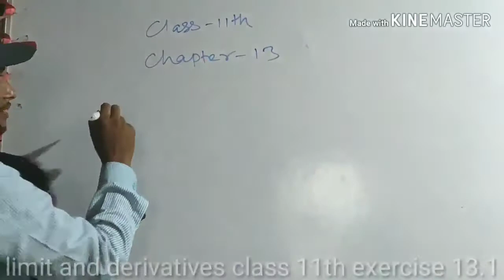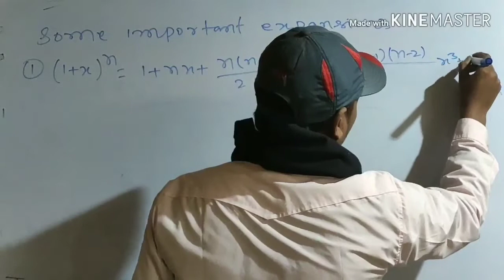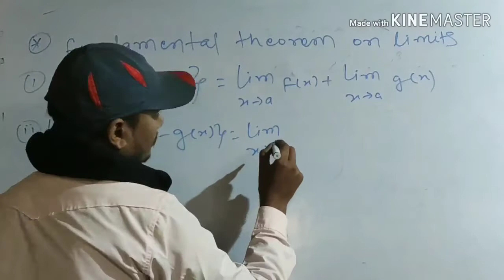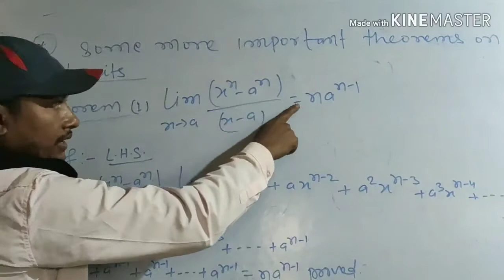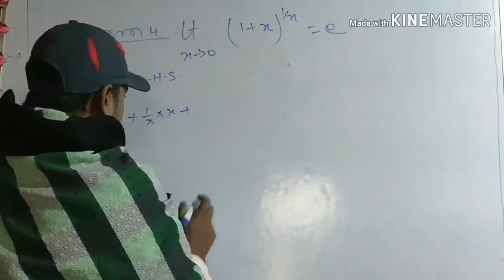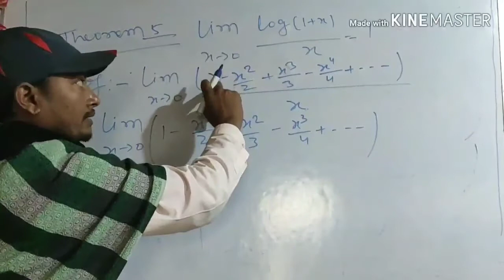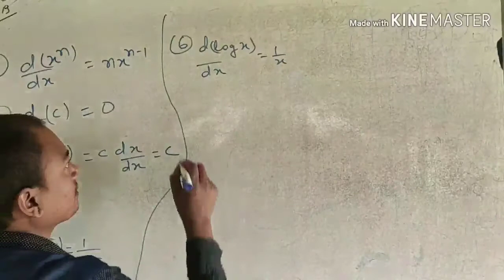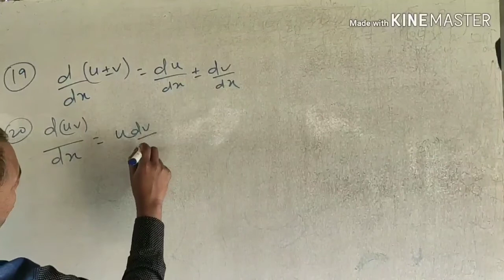Limit And Derivatives - सीमा और अवकलज(full theory) Chapter 13, class 11th - Samrat Sir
Exercise : - 13 theory
Chapter 13 Limits and derivatives
Part :-
Chapter :- 13
Subject Maths